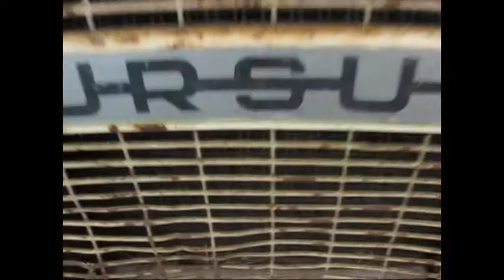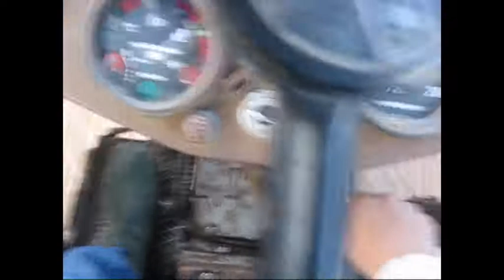siew żyta 2013 URSUS)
w rolach głównych :
Ursus c-330 i wózek
Ursus 3512 i siewnik do zboża POZNANIAK0